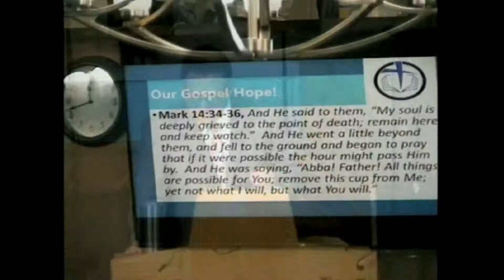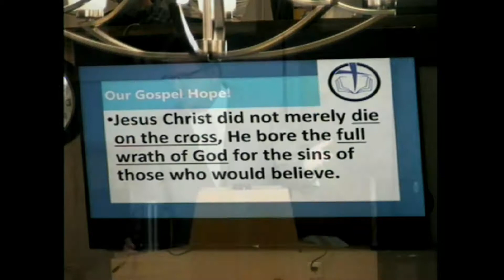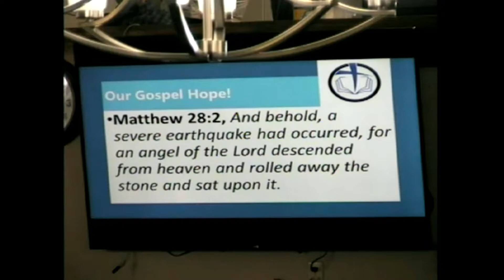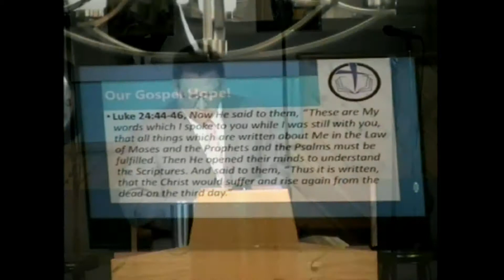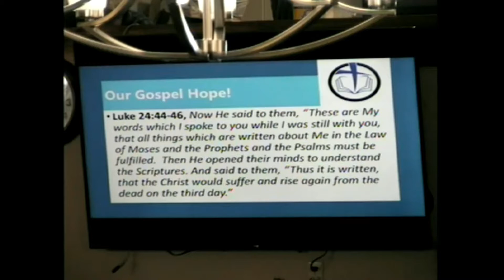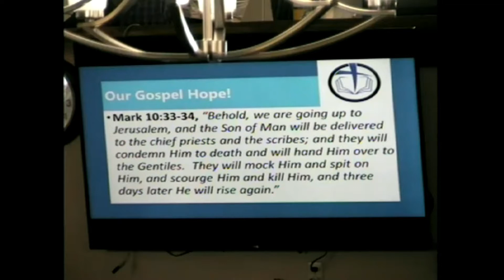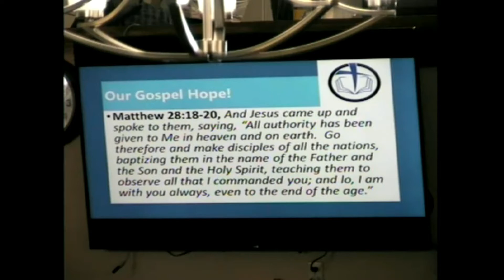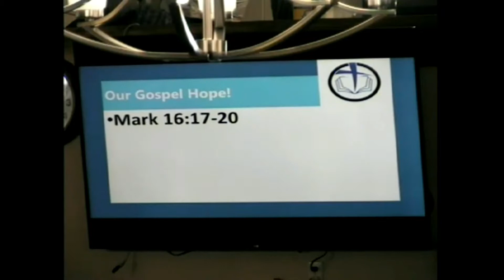20190421 OurGospelHope Mark15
Sermon preached by Pastor Eric Woods on 4/21/2019 titled "Our Gospel Hope"from Mark 15:42 -16:20